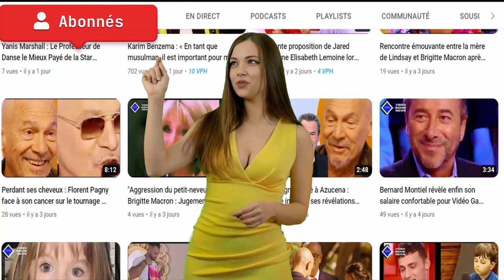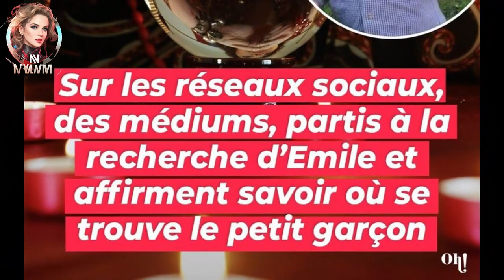Disparition d'Emil : une analyse approfondie de 1 600 téléphones résoudra l'affaire ?